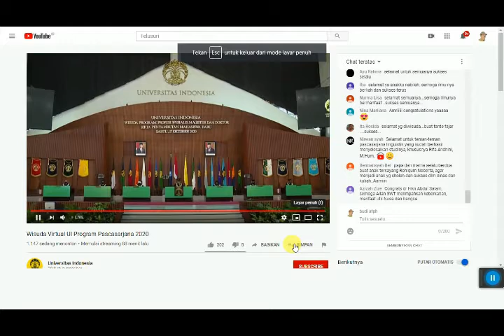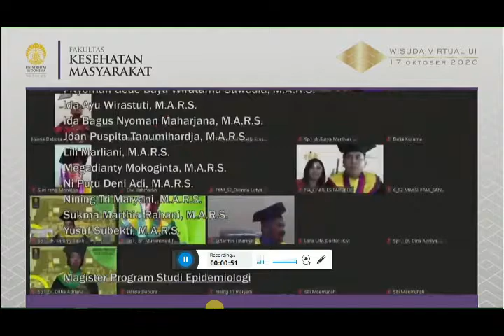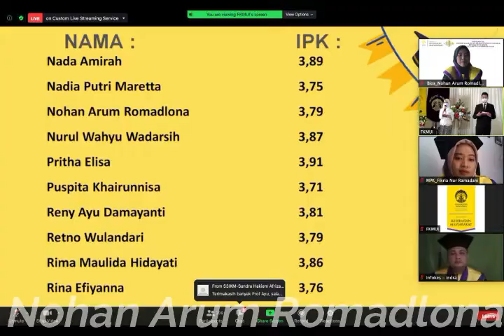Pidato Rektor Univ Indonesia pada wisuda 17 Oktober 2020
Pidato Rektor  Universitas Indonesia pada acara wisuda secara virtual yang dilaksanakan tanggal 17 Oktober 2020